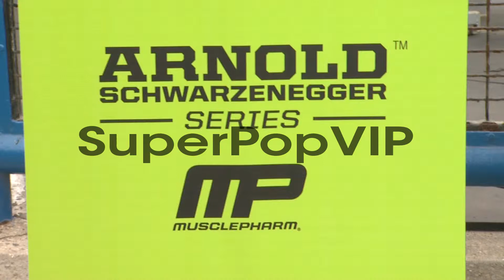Atmosphere at Arnold Schwarzenegger Celebrates The Launch...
Atmosphere at Arnold Schwarzenegger Celebrates The Launch Of The Arnold Series By MusclePharm Hosted By Muscle and Fitness Magazine on 9/20/13 in Los Angeles, CA .